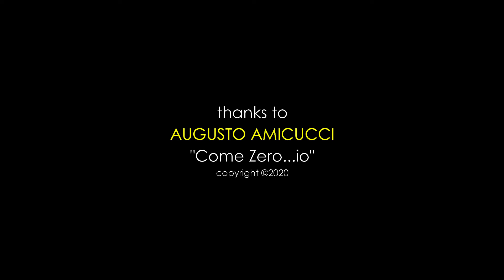Pᴇʀ ᴛᴏʀɴᴀʀᴇ ᴀ ɴᴀᴠɪɢᴀʀᴇ, ᴀsᴘᴇᴛᴛɪᴀᴍᴏ ᴄʜᴇ ꜰɪɴɪsᴄᴀ ǫᴜᴇsᴛᴀ ᴛᴇᴍᴘᴇsᴛᴀ...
Dᴀʟʟ'ᴀʟʙᴜᴍ ᴅᴇɪ ʀɪᴄᴏʀᴅɪ ᴅᴇʟʟᴀ Tᴀʙᴇʀɴᴀ ᴅᴇ Pᴇᴅʀᴏ ᴜɴ ᴀʟᴛʀᴏ ɢʀᴀɴᴅᴇ ᴇsᴛʀᴀᴛᴛᴏ... ᴛᴏʀɴᴀ ᴀ "ɴᴀᴠɪɢᴀʀᴇ" ɪʟ Cᴀɴᴏᴛᴛᴏ Gᴀʟᴇᴏᴛᴛᴏ, ɪɴᴛᴇʀᴘʀᴇᴛᴀᴛᴀ ᴍᴀɢɪsᴛʀᴀʟᴍᴇɴᴛᴇ ᴅᴀʟ ɢʀᴀɴᴅᴇ Aᴜɢᴜsᴛᴏ Aᴍɪᴄᴜᴄᴄɪ, ᴄʜᴇ ᴄɪ ᴛʀᴀɢʜᴇᴛᴛᴇʀᴀ̀ ɴᴜᴏᴠᴀᴍᴇɴᴛᴇ sᴜʟʟᴀ ɴᴏsᴛʀᴀ ɪsᴏʟᴀ ꜰᴇʟɪᴄᴇ, ʟ'ɪsᴏʟᴀ ᴅᴇʟʟᴏ sᴘᴇᴛᴛᴀᴄᴏʟᴏ ᴇ ᴅᴇʟ ᴅɪᴠᴇʀᴛɪᴍᴇɴᴛᴏ. ᴀsᴘᴇᴛᴛɪᴀᴍᴏ sᴏʟᴛᴀɴᴛᴏ ᴄʜᴇ ɪʟ ᴍᴀʀᴇ sɪ ᴄᴀʟᴍɪ...
(Uɴ ɢʀᴀᴢɪᴇ ᴅɪ ᴄᴜᴏʀᴇ ᴀᴅ Aᴜɢᴜsᴛᴏ Aᴍɪᴄᴜᴄᴄɪ ᴇᴅ ᴀʟʟᴇ sᴜᴇ ᴄᴏɪɴᴠᴏʟɢᴇɴᴛɪ ᴘᴇʀꜰᴏʀᴍᴀɴᴄᴇs ᴅᴀʟ sᴜᴏ sᴘᴇᴛᴛᴀᴄᴏʟᴏ "CᴏᴍᴇZᴇʀᴏ..Iᴏ")